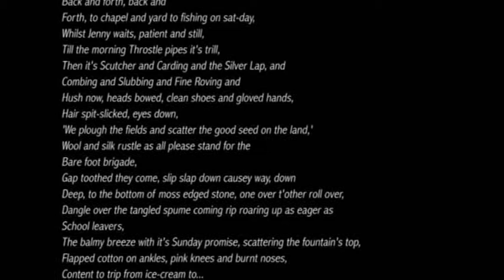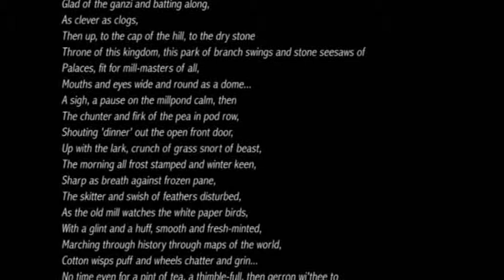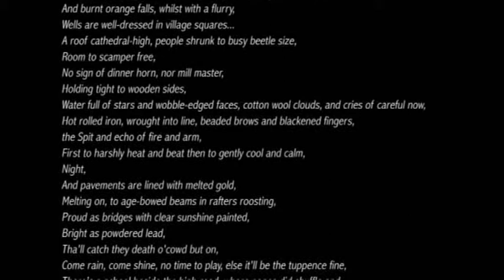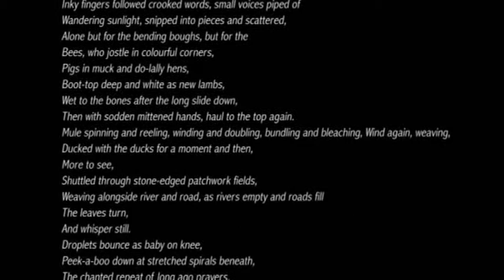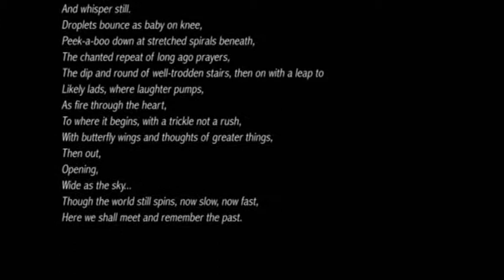Amber Valley, UK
Promotional video (plus bonus material) for Amber Valley in Derbyshire, England.